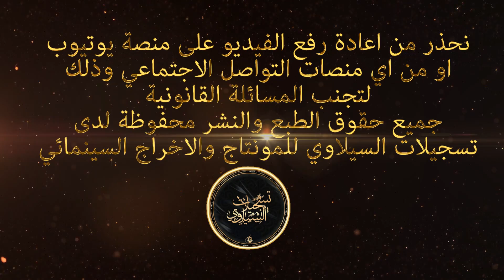ابراهيم الرشدان - انا البعتهم وطز بعشرتهم - العب بيك - صاير عندك نفسية اخراج حموده الحنتولي 2020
عبر قناة تسجيلات السيلاوي المخرج حموده الحنتولي ( 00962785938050 )

اقـوى صـفـحـة لـ الاغـانـى عـلـى الـفـيـس بـوك

Through the voice of love channel - Al Silawi Recordings Director Hamouda Hantouli